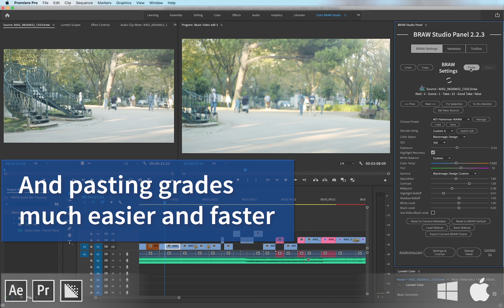BRAW Studio : Navigate the .BRAW in your Sequence with Prev and Next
In this tutorial you'll learn how to use our buttons Next and Prev to quickly navigate all the .BRAW contained in your current Premiere Pro Sequence. Those buttons are available in our PrPro Panel, a Lumetri-like Source Settings panel with tons of bonus features specialized in Blackmagic RAW

Free 500 frames trial included